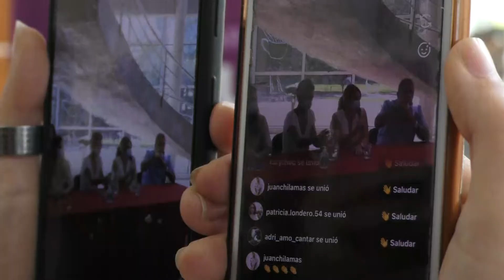Se firmaron convenios que promueven el acceso a la cultura de sectores vulnerables de la sociedad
Nota: Secretaria de Cultura, Sabrina Sansone.
Nota: Director General de la Agencia de la Juventud, Pablo Marcial.
Nota: Secretaria de Discapacidad, Mariana Román.
Nota: Gerente del Hospital Público Materno Infantil, Federico Mangione.